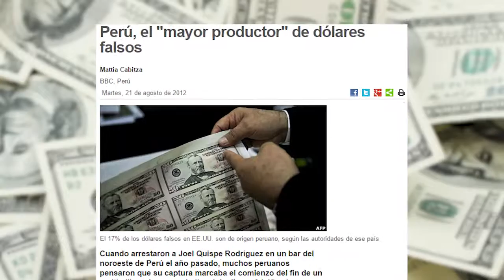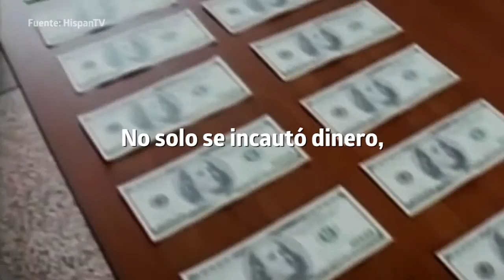Falsificación de dólares en el Perú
En el 2016 se incautaron 30 millones de dólares falsos. Una pena que seamos los primeros, para lo malo!!!